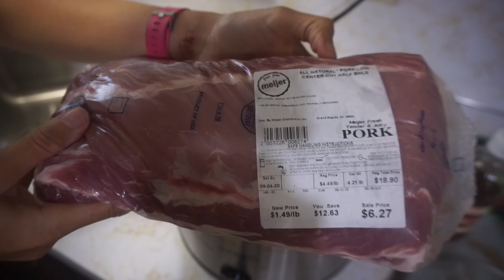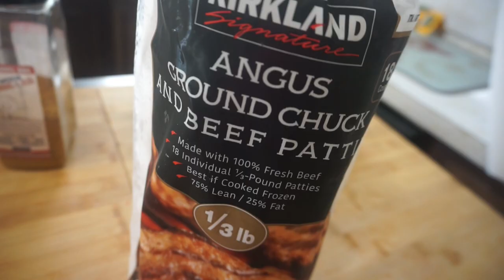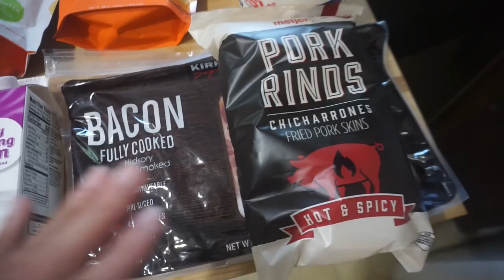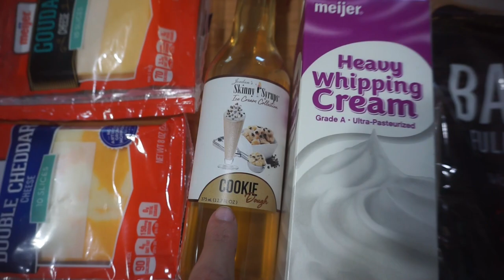Keto Meal Prep | Crockpot Pork | Burgers & Brats | Anxiety About Intuitive Eating